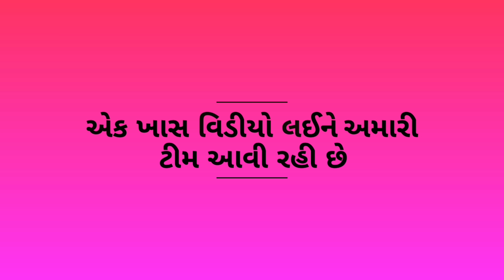સ્પેશિયલ વિડિયો : ટીઝર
24 ઓક્ટોબર 2018 ના રોજ અમારી ટીમ આપની સમક્ષ એક સ્પેશિયલ વિડીયો લઈને આવી રહી છે.
આ ખાસ વિડીયો કોની ઉપર આધારિત હશે તે કમેન્ટ માં જણાવો...